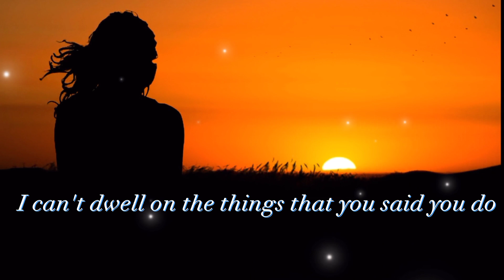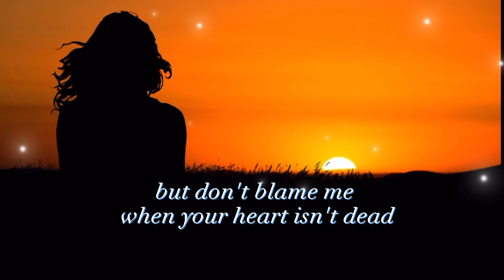Memory cover remix and lyrics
Music cover from memory with lyric.